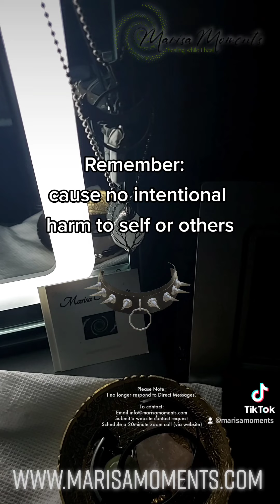feeding insecurities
🌱If messages resonate, please consider contributing to the maintenance and expansion of Marisa Moments. The farther the reach, the greater the healing on a global scale. Asé

👑Show Your Support by VOTING in efforts of expanding the Marisa Moments Mission (healing while I heal). It's time to change the world.

🗝Purchase your personal healing Divinity tool. This is designed to take 5 minutes of your day as a means of healing guidance and direction. Flip to any page you feel called to and receive YOUR message. From there, take what resonates and apply the lessons. It's beginning your interaction with the Universe...

Thank you for allowing space for me to help guide your healing and ascension journey. My purpose is to use my energetic gifts to guide you to the door of your own power, it is up to you to walk in.

Happy Healing, my friend 💋